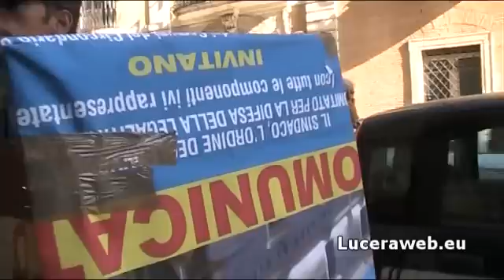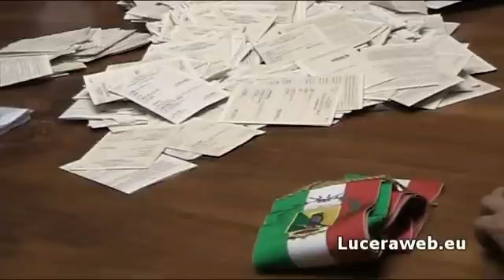Tribunale incontro sindaci dal prefetto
Venti sindaci del circondario del tribunale di Lucera incontrano il prefetto di Foggia Luisa Latella per protestare contro la soppressione della sede giudiziaria. Durante l'incontro sono state mostrate al prefetto le quasi 2800 schede elettorali dei cittadini di Lucera.